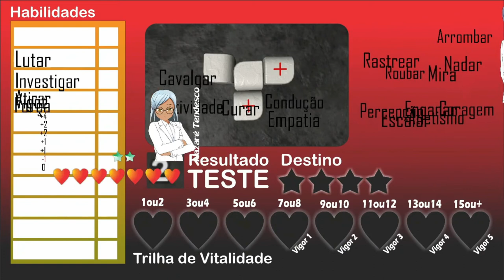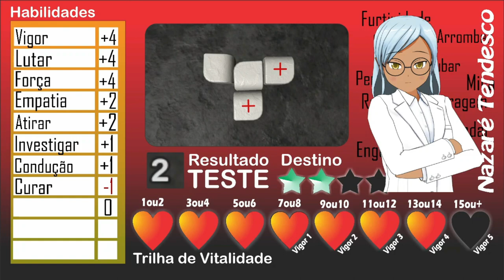Campanha de RPG Online- Os filhos da Chuva- Cap.12(Final)- Os três desejos.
Neste vídeo, Francisco souza estará narrando uma campanha  online chamada os filhos da chuva, a história ocorre num mundo de fantasia onde uma misteriosa chuva negra mantém os seres vivos presos dentro de redomas misticas, e apenas  um pequno grupo de heróis( os filhos da Chuva) imunis aos efeitos danoso da mesma conseguem andar pelo mundo devastado. A narração conta com a participaçaõ dos Jogadores: Francinete Coutinho, Raphael Feudal e Vinicius Almeida.Num enredo leve e envolvente, o narrador explora um cenário de pura magia e encantamento.Se voce gosta de uma boa narração não pode deixar de conhecer os filhos da chuva ​Hoje no último capitulo Natália  e Nazaré  foram desafiadas pelo deus da trapaça a realizarem três pedidos para mudar a catastrofe que havia acontecido em Blackbell, será que nossas garotas conseguirão mudar  o destino e salvar uma cidade intera? E natália e Rogério finalmente terão uma chance de se entederem? Se também quer saber o desfecho dessa história não perca o ultimo capitulo de Filhos da Chuva,
Kit de dados: RPG - Marmorizado Preto / Branco
Kindle 10a. geração com iluminação embutida – Cor Preta